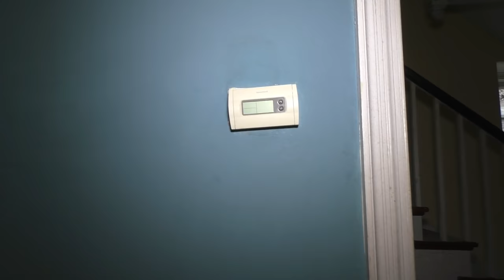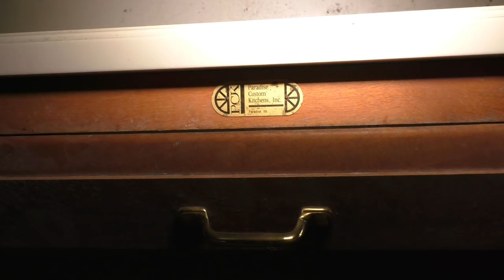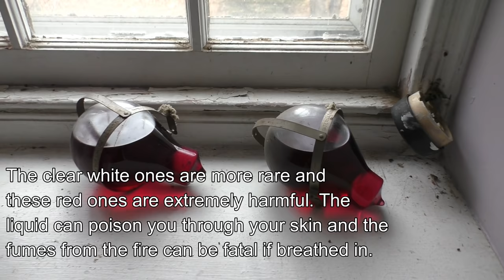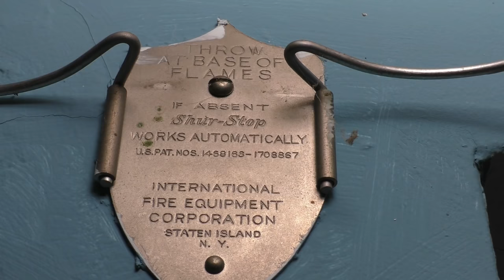Beautiful Abandoned 1930s Mansion - Inside Is Amazing! Plus Guest House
In part two of my road trip we check out this amazing abandoned stone mansion. Built in the 1930s, this place is full of suprises inside. Its been empty for the last 5-10yrs and may be getting demolished according to local rumors. So come along as we take one last look inside this beautiful home. As a bonus, we check out a guest house and corn crib on the property. Enjoy

Equipment
►Main camera
►Handheld gimbal
►Dji Spark Case
►Led lights
►K2 meter
►Laser pointer grid